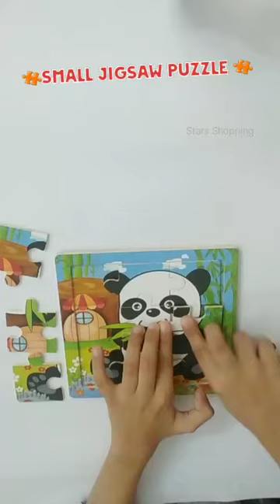9 Pcs Small Jigsaw 🧩 Puzzle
Shop Link